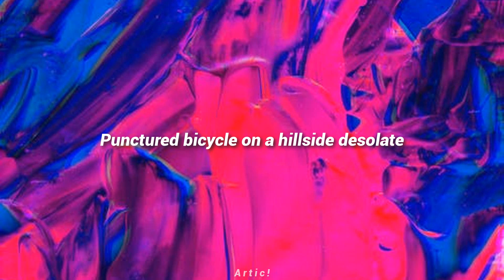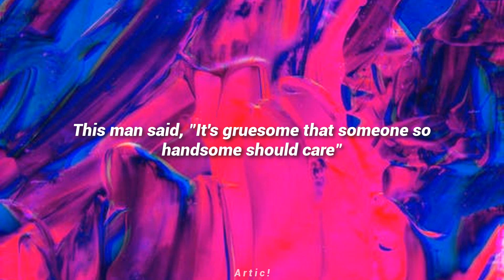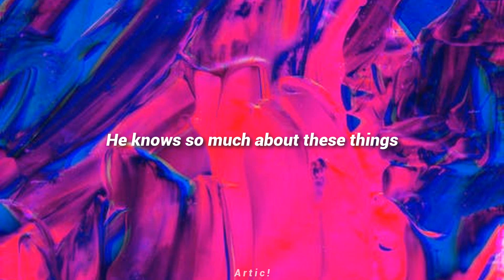This Charming Man [ lyrics ] - The Smiths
UwU

𝙇𝙮𝙧𝙞𝙘𝙨:

Punctured bicycle
On a hillside desolate
Will nature make a man of me yet?
When in this charming car
This charming man
Why pamper life's complexity
When the leather runs smooth
On the passenger's seat?
I would go out tonight
But I haven't got a stitch to wear
This man said "it's gruesome
That someone so handsome should care"
Ah ! A jumped-up pantry boy
Who never knew his place
He said "return the ring"
He knows so much about these things
La, la-la, la-la, la-la, this charming man
Oh, la-la, la-la, la-la, this charming man